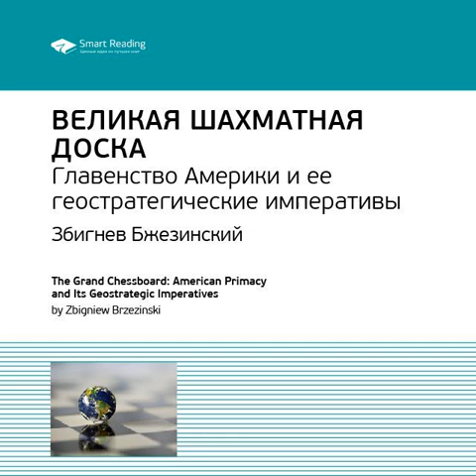Ключевые идеи книги: Великая шахматная доска. Главенство Америки и ее геостратегические…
Аудиокнига Ключевые идеи книги: Великая шахматная доска. Главенство Америки и ее геостратегические императивы. Збигнев Бжезинский Smart Reading – слушать онлайн.
Автор: Smart Reading.
Жанры: личная эффективность, саморазвитие / личностный рост
Дата выхода на ЛитРес: 23 апреля 2020
Дата написания: 2020
Чтец: Алия Насырова

Описание: Этот текст – сокращенная версия книги Збигнева Бжезинского «Великая шахматная доска. Главенство Америки и ее геостратегические императивы». Только самые ценные мысли, идеи, кейсы, примеры. О книге В тот день, когда ограниченный контингент советских войск перешел границу Афганистана, Збигнев Бжезинский, советник по национальной безопасности США, написал президенту Картеру: «У нас сейчас есть возможность дать СССР свою вьетнамскую войну». Взгляд проницательного врага важнее мнения близкого друга. Збигнев Бжезинский великой шахматной доской называет богатые ресурсами территории Евразии и прямо говорит, что именно за них и развернется борьба в XXI веке. Он рассуждает о мировом господстве Америки и ее геостратегических императивах, уделяя внимание каждому из геополитических противников. Многие прогнозы Бжезинского сбываются с пугающей точностью и заставляют говорить о современных конфликтах в центре Европейского континента как о продуманной стратегии Соединенных Штатов. Зачем слушать •Ознакомиться со стратегическими прогнозами одного из самых влиятельных политиков США. •Представить очертания мира завтрашнего дня, каким он видится из окон Пентагона. •Ознакомиться со взглядами человека, который более 30 лет влиял на внешнюю политику США. Об авторе С самого рождения жизнь Збигнева Бжезинского была окружена интригами и тайнами. Вместе с родителями эмигрировал из Польши в Канаду, затем в США. В 1977 году занял должность советника по национальной безопасности президента Джимми Картера. Последовательный враг СССР и России. Автор концепции расширения НАТО на Восток. Председатель Американско-украинского консультативного комитета. В 2013 году канал Euronews назвал его «одним из самых известных и влиятельных ветеранов внешней политики Вашингтона».